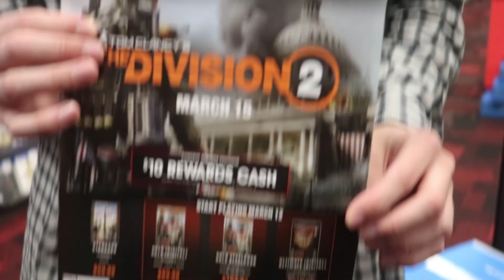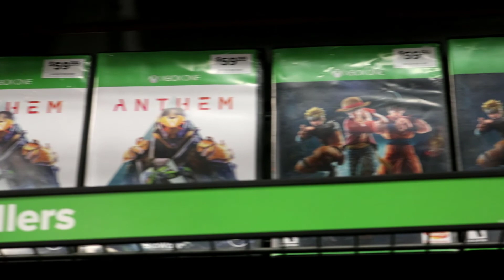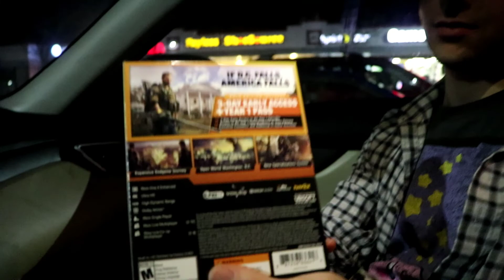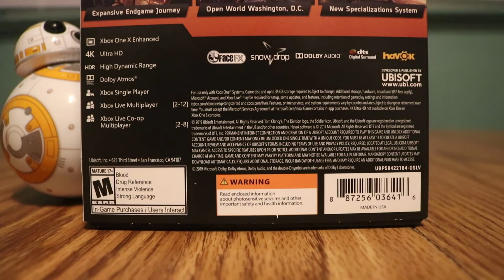The Wanderer (Division 2 Midnight Release/Short)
The Division 2 was released recently. Lovable Loki adventured to Gamestop and attended the Midnight Release. Here is the full experience of The Division 2. The review and a small short written and produced by Lovable Loki. This new series called The Wanderer will bring a new side of gaming in the world of Tom Clancy. I would like you to be apart of it.

I had a lot of fun filming this. You make these videos possible. Remember that.
-Lovable Loki

Click Youtube Bell

Check Me Out On:
Facebook Page (Blogs/Videos)